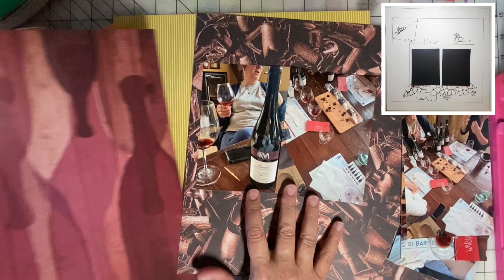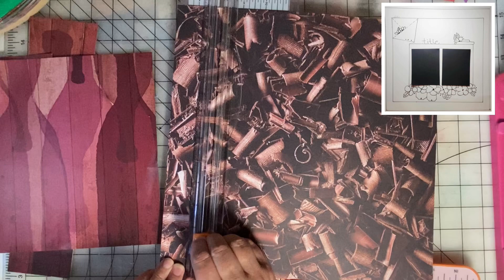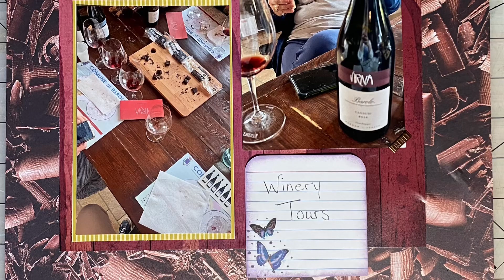Scrapbook with a Sketch | Day 15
Each day of June, we'll be scrapbooking with a different sketch! This is for a series hosted by ​⁠@ChristysBeautifulLife ​⁠ called "30 days of sketches."

The day 15 sketch is created by ​⁠Sandra. You can find her on instagram
There are many creators participating with this 30 Days of Sketches series.

Facebook Group for 30 Days of Sketches with Christy's Beautiful Life

- ATG Adhesive Applicator Gun

- Adhesive Refills

It is always a treat to hear from my subscribers and viewers!
Emilee's Paper Caper
Carlock, IL 61725

I'm always excited to hear your comments and reply to your ideas and questions. And, if you're wanting to support me beyond that then. Let’s have coffee (virtually)!

Music performed by Tapestry. Used by permission.

The music you're hearing in this video is played by my talented sister (Denise Grupp-Verbon) and brother-in-law (Michael Grupp-Verbon). They are a harp and guitar duo called "Tapestry." They have generously given me permission to use music from their CD, The Red Leaf, in my videos! Here is a link to the CD on Amazon

You can find Denise and Mike performing live in the greater Toledo, Ohio area or watch their home concert anytime on YouTube